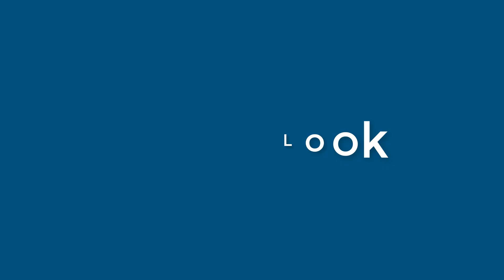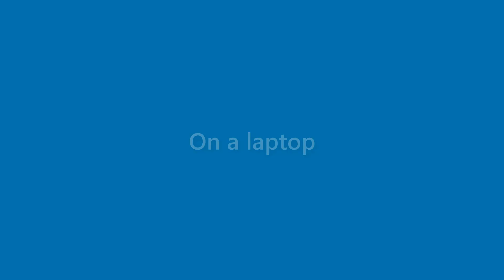Gabrielle Cardenas - appearance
Name Look - Gabrielle Cardenas - appearance. In this video we present "Gabrielle Cardenas" name look and feel in various scenarios.
This video will cover:
How does "Gabrielle Cardenas" look as a personal letterhead?
How does "Gabrielle Cardenas" look on a business card?
How does "Gabrielle Cardenas" look on a computer/laptop screen?
How does "Gabrielle Cardenas" look with different background colors?
How does "Gabrielle Cardenas" look with various fonts?